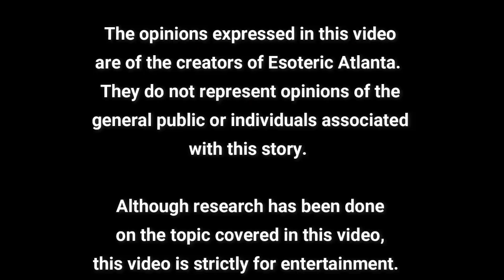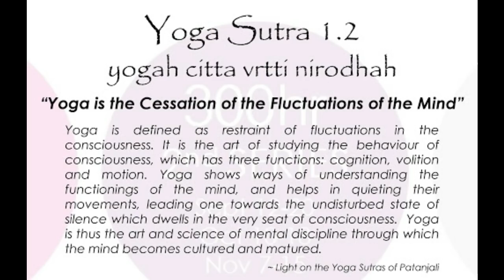Bonus Video: Questions from you and answers from me!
Thank you to everyone who sent in questions!

The practice of yoga comes from “The Yoga Sutras.”  It is a manuscript on how to practice stilling your mind that was written thousands of years ago.  “The Yoga Sutras” are separate from any religious text, although the focus of “stilling the mind” is so the practitioner can connect to God (the one God).  Psalms 46:10 says, “Be still and know that I am God.”  This is the act of yoga.

In order to move forward into a better world, lets stop all this nonsense about “summoning demons” in yoga, for “The Yoga Sutras” says nothing about this.  People who claim this have very obviously never done research into yoga nor read the yoga sutras.  If you are someone who personally has an issue with another person practicing yoga, then take it up with God.  For God has a sacred plan for every human life, and for some of us, that plan includes many years in India practicing and teaching yoga.